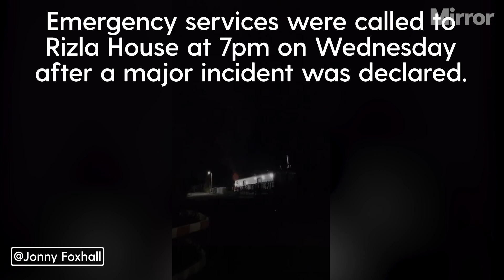Body found following explosion at Wales industrial estate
Body found in search following explosion at South Wales industrial estate

Police have located a body at the scene of an explosion on an industrial estate in South Wales.